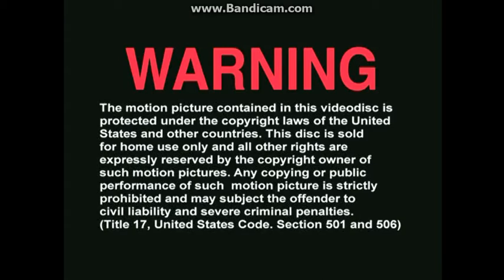Opening To 10 Action Movies:High Octane 2013 DVD (Disc 2; Choice #2)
Here Is The Opening To 10 Action Movies:High Octane 2013 DVD (Disc 2; Choice #2) And Here Are The Order:
1.FBI Warning Screen (This Is A Universal DVD FBI Warning Screen Even Though This Is A Maverick Entertainment Group DVD)
2.Maverick Entertainment Group Logo
3.Maverick Entertainment Group Information Screen
4.DVD Menu
5.Lightning Entertainment Logo
That's All.